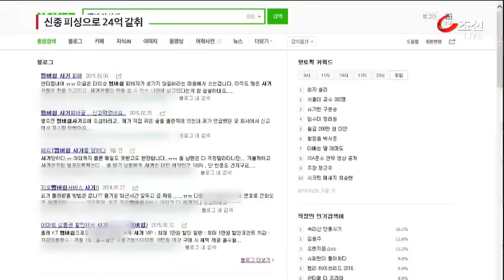"10년 전 미납금 안 내면 신용불량자"…신종 피싱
10년 전에 안낸 회원 가입비 때문에 신용불량자가 될 수 있다고 겁을 줘, 모두 24억원을 뜯어낸 보이스피싱 일당이 경찰에 붙잡혔습니다. 선심쓰는척 50% 할인 미끼도 던졌습니다.